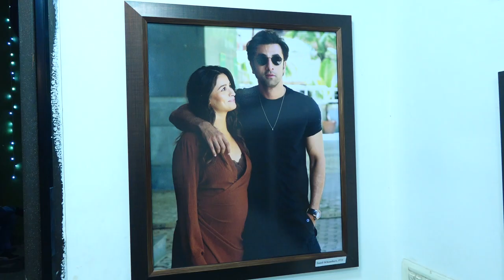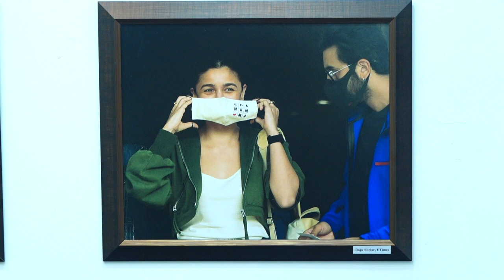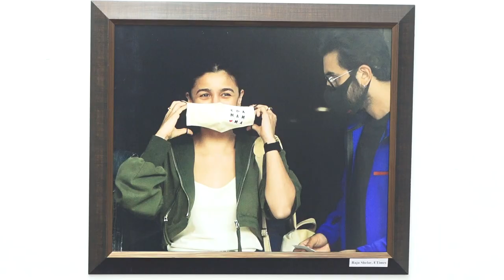POWER COUPLE RANBIR & ALIA LAUNCH OF THE CLUB CALENDAR MUMBAI MOMENTS 2023 & EXCELLENCE IN PHOTOGRAP